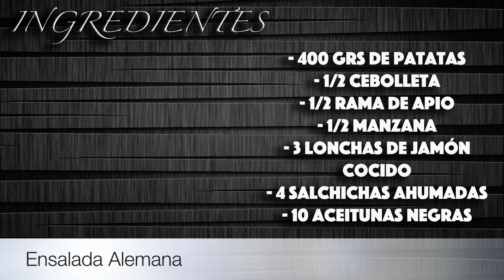Ensalada Alemana | Kartoffelsalat #65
Seguimos con recetas Alemanas y hoy te preparo esta original fácil y deliciosa ensalada alemana llena de sabores y contrastes gracias a los pepinillos agridulces y las salchichas ahumadas entre otros.

Para hacer esta ensalada alemana he utilizado los siguientes ingredientes:

- 400 grs de patatas
- 1/2 cebolleta
- 1/2 rama de apio
- 1/2 manzana
- 3 lonchas de jamón cocido
- 4 salchicas ahumadas
- 10 aceitunas negras
- 2 pepinillos agridulces
- 1 huevo
- 125 grs de mahonesa
- 1 ch. de mostaza dijon
- zumo de 1/2 limón
- sal y aove